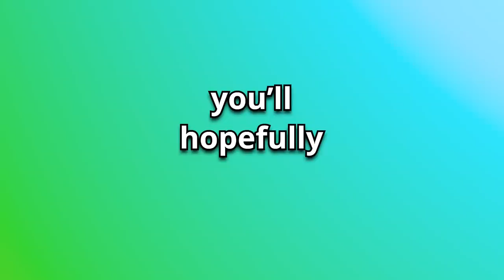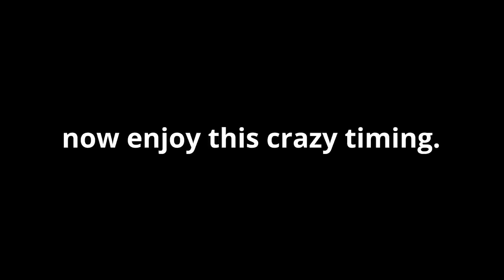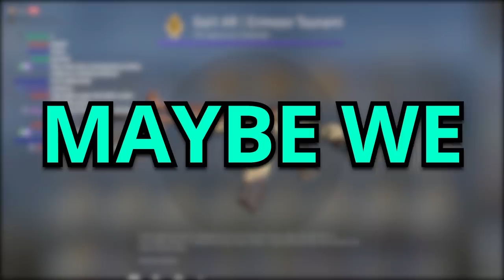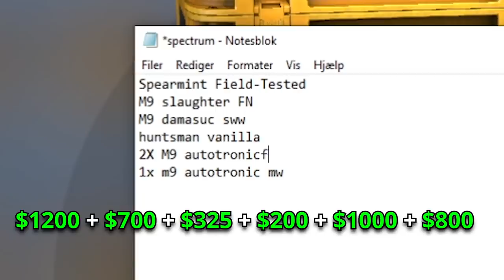The luckiest, and unluckiest unboxing ever.. (1000 Spectrum Case Opening)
I opened 1000 Spectrum cases so you don't have to.

This is part #13 of the 1000-series.